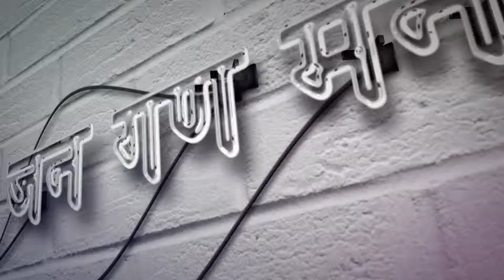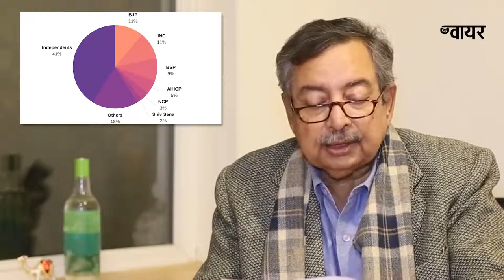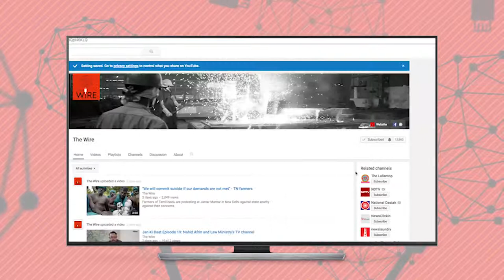Jan Gan Man Ki Baat, Episode 164 Election Commission and Gujarat Elections 2017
जन गण मन की बात की 164वीं कड़ी में विनोद दुआ, चुनाव आयोग की कार्यप्रणाली और गुजरात विधानसभा चुनाव के हाल पर चर्चा कर रहे हैं.